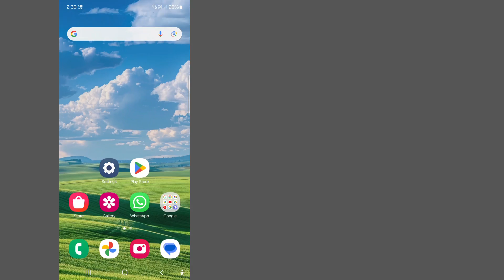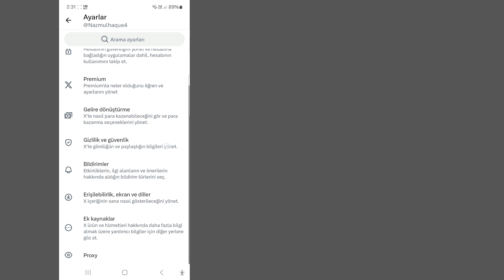Twitter'da Beğenilerinizi Nasıl Gizleyebilirsiniz (X) || (X) Üzerindeki Beğenilen Tweetleri Gizle